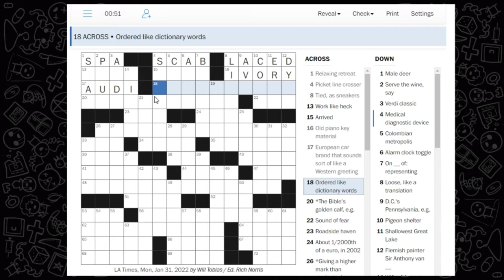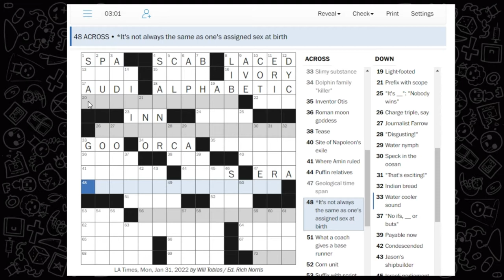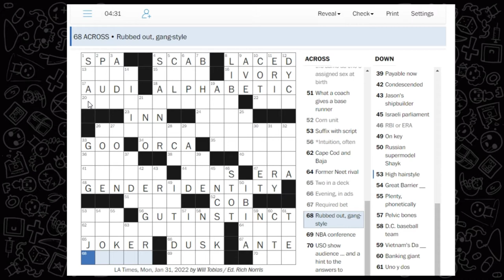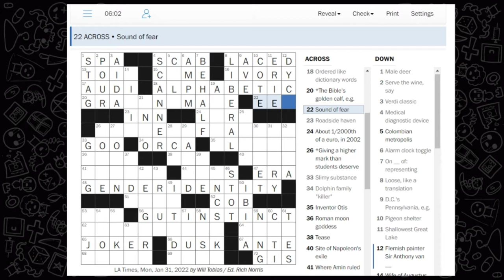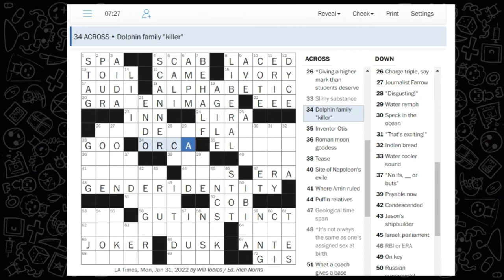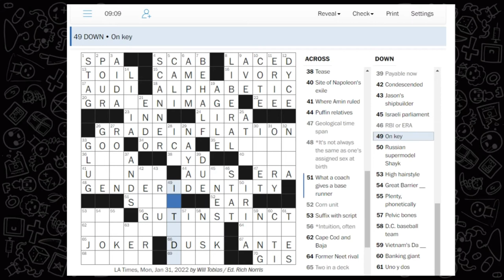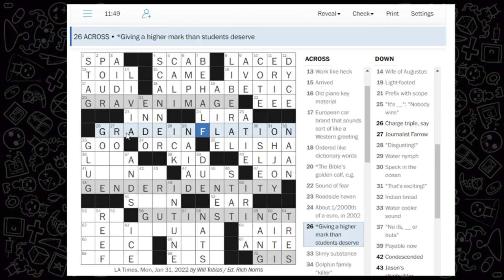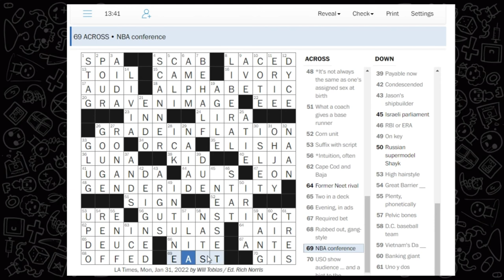Crossword Time! Friday Special, Washington Post's G.I. Puzzle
Good morning Crossword fans, it's time to learn some words. We are tackling today's crossword from the Washington Post and we hope this entertains you during morning coffee and breakfast. Have a pleasant day!